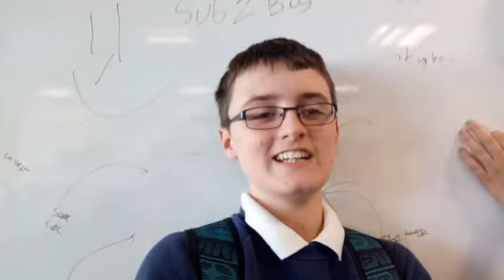Chilling at ma club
Video from Karen Shields